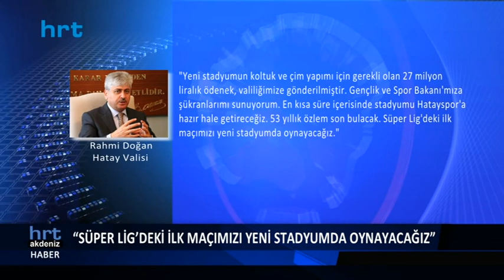Müjdeyi Hatay Valisi verdi.